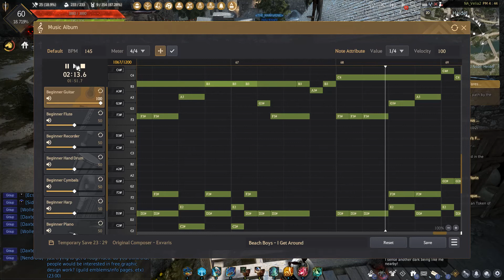Black Desert | I Get Around by The Beach Boys - Compose and Play